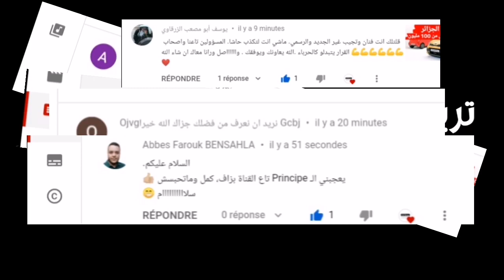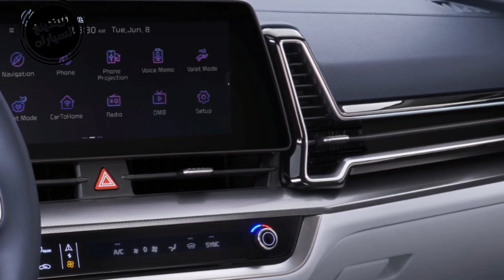كيا تطلق سبورتاج بتصميم جديد كليّاً ومقصورة اكثر فخامة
كيا سبورتاج التصميم الكامل يكشف عن مظهر حاد ، ومقصورة ثنائية اللون

أطلقت علامة كيا صور الإصدار الجديد من سيارة الكروس أوفر المشهورة سبورتاج، بتصميم جديد وعصري يوحي بتصميم السيارة الكهربائية بالكامل EV6 التي أطلقتها كيا سابقاً والذي يدل على سلالة جديدة من العلامة الرائدة.

تتميز النسخة العالمية من سبورتاج المعروضة بإعداد إضاءة أمامية غير تقليدية مع مصابيح أمامية منخفضة وإضاءة LED بارزة على شكل بوميرانج. في الخلف، تبدو المصابيح الخلفية مشابهة للسيارة الكهربائية الجديدة EV6، ويحصل الجزء الخلفي من الأسفل على تفاصيل مميّزة، ومصابيح خلفية موصولة  بشريط أسود.

في الداخل، تبدو سبورتاج أكثر فخامة من سابقتها، ويبدو أن مجموعة العدادات الرقمية ونظام المعلومات والترفيه الكبير ذي الشاشة العريضة مثبتان أسفل قطعة زجاج واحدة.

ويوجد في الكونسول المركزي لوحة لامعة تحتوي على ناقل حركة دوّار ومقبض صغير لاختيار وضع القيادة وعدد من الأزرار الأخرى.

وركزّزت كيا على كيفية استخدام سبورتاج لمواد عالية الجودة لطيفة الملمس، وتصميم داخلي مميّز باللونين الأبيض والأزرق الذي يتميز بزخارف معدنية داكنة.

لم تصدر كيا حتى الآن تفاصيل ميكانيكية حول سبورتاج الجديدة، لكن لدينا فكرة عما يمكن توقعه من الإصدار الأمريكي.

من المحتمل أن تعكس مجموعة القوة المحركة طراز هيونداي توسان، مما يعني أن محرّك 2.5 لتر سيكون بمثابة المحرّك الأساسي مع نظام دفع أمامي قياسي ونظام دفع رباعي اختياري، وإمكانية وجود إصدارات هجينة، ومن المحتمل أن يتم تقديم سبورتاج بمحرّك شاحن تيربو لطراز جي تي الرياضي.

تقول كيا إن سبورتاج الجديدة ستطرح للبيع في وقت لاحق من هذا العام.